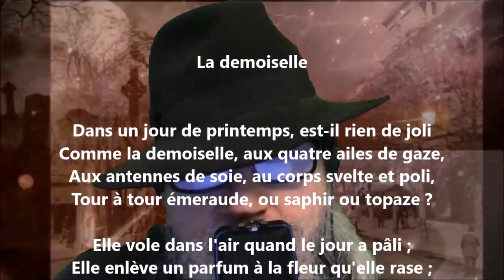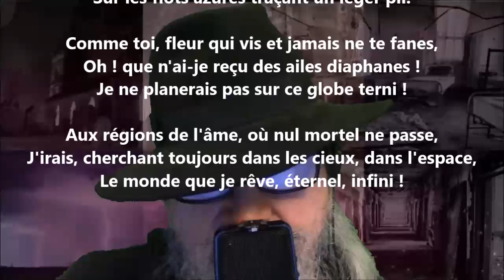La demoiselle - Louise Colet lu par Yvon Jean